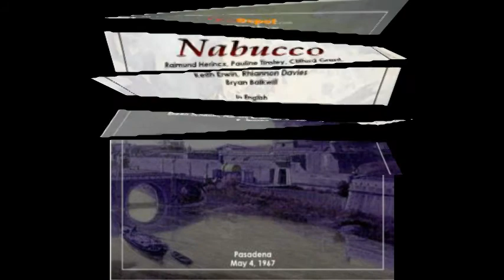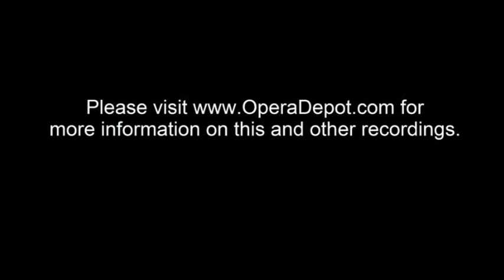Dame Janet Baker sings "When I am laid in earth" from Dido and Aeneas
Dame Janet Baker sings "When I am laid in earth" from Purcell's Dido and Aeneas

Sir John Pritchard, conductor

1966